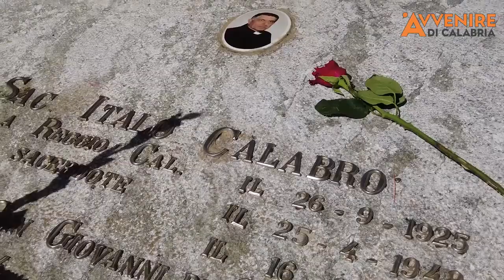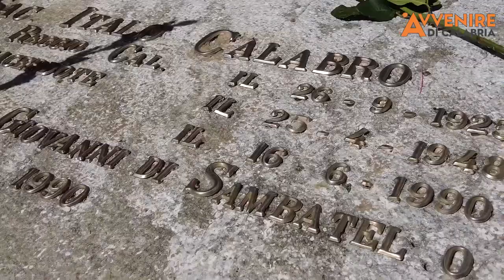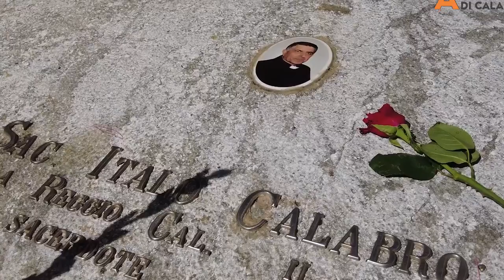In preghiera, sulla tomba di don Italo Calabrò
16 giugno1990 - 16 giugno 2021. Una lunga giornata dedicata al compianto don Italo Calabrò, il prete degli ultimi. È iniziata con il raccoglimento del neo arcivescovo Morrone sulla tomba del sacerdote, al cimitero di Sambatello. Rivivi qui il ricordo di don Italo